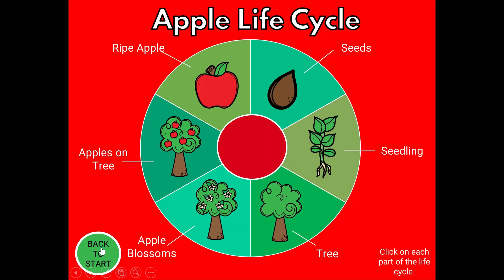Apple Life Cycle Movement Game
The Apple Life Cycle Movement Game is great for breaks, movement at home, strengthening and/or use as an intervention for PT, OT, or speech digitally!